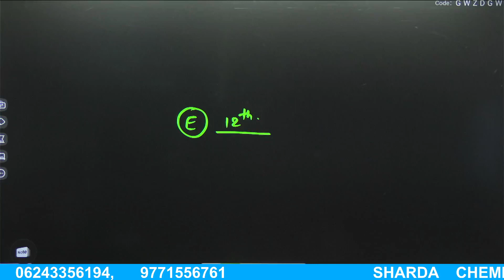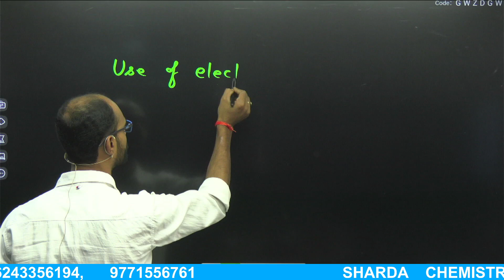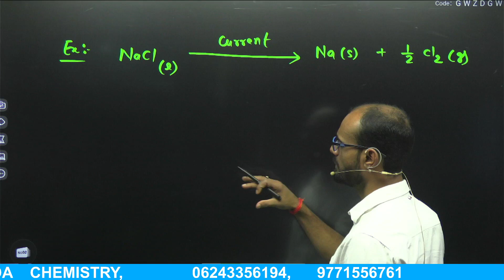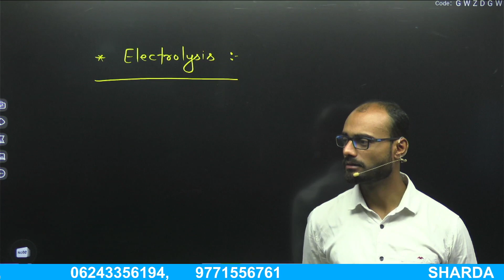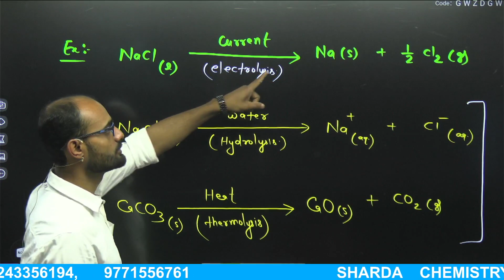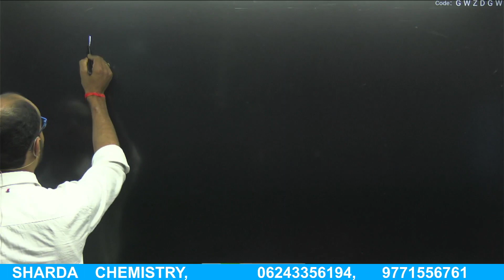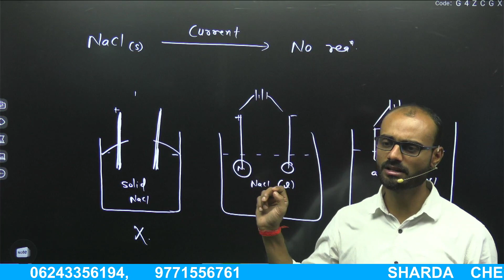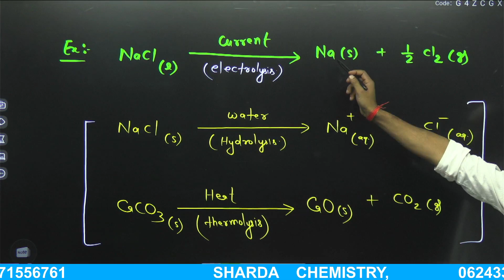L13E || Use of emf series || electrolytic cell || electrolysis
Sharda chemistry classes

Use of emf series || electrolytic cell || electrolysis